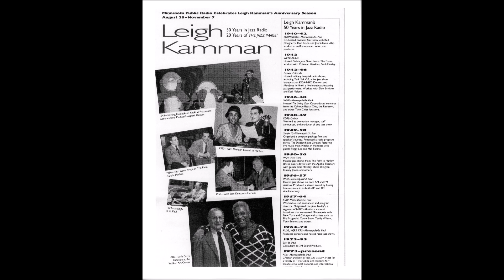Germaine Bazzle May 1997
Leigh spoke with Germaine Bazzle at the 1997 New Orleans Jazz and Heritage Festival.